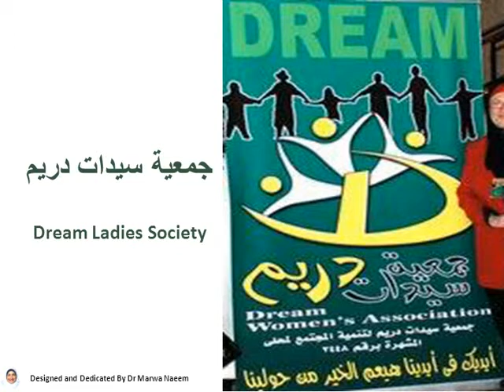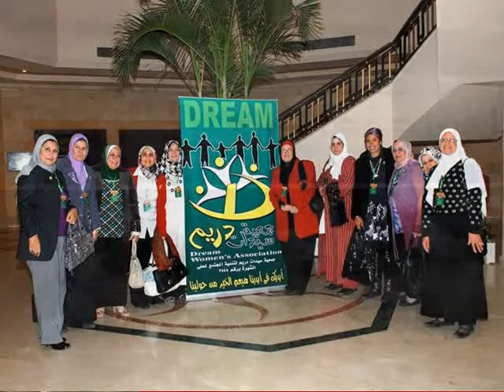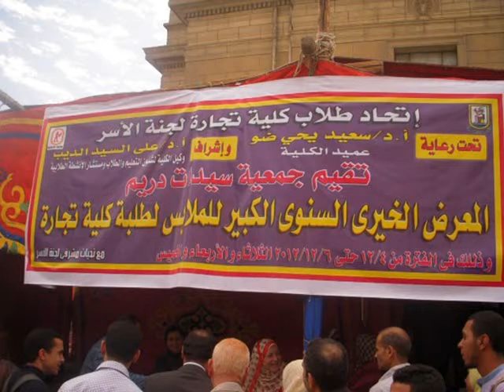جمعية سيدات دريم - إهداء د/ مروه نعيم